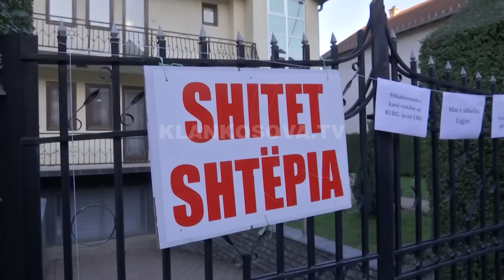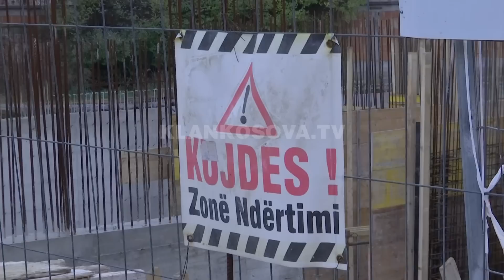I pengon objekti, shesin shtëpitë - 25.11.2022 - Klan Kosova